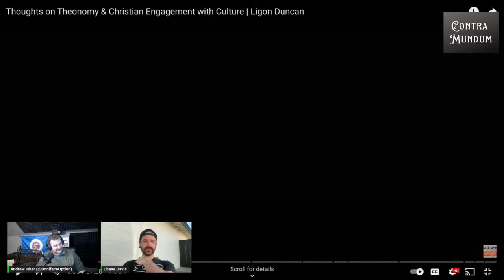Woke Ligon Duncan & The Moscow Mood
Recently leading Big Eva scion Ligon Duncan joined a podcast to discuss the Moscow Mood and the insurgent rightism within evangelicalism.

Chase Davis pinch hits for CJay today as we react to this video.